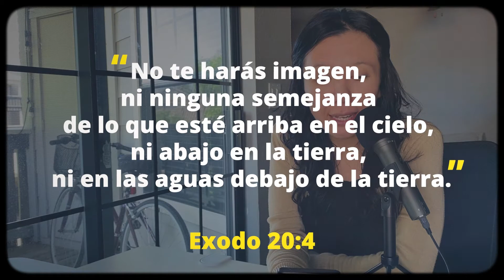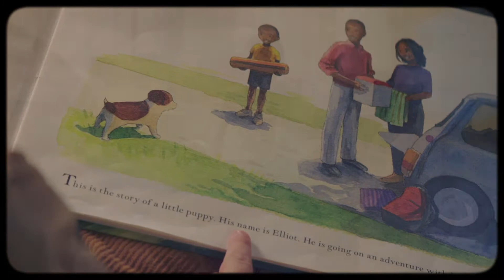¿Dios prohibió imágenes?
Visita nuestra pagina para mas información:
Holasoytubiblia.com

@ hola_soy_tu_biblia